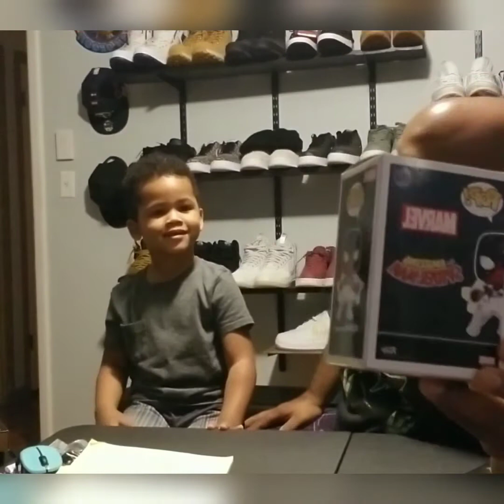Funko/ Iverson Answer reveals wit Cayden tha Kid!!!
Showing Funko pop and Iverson Answer shoes with my grandson Cayden tha Kid.